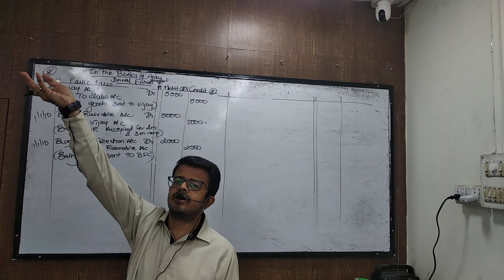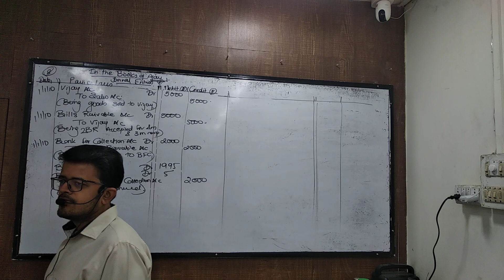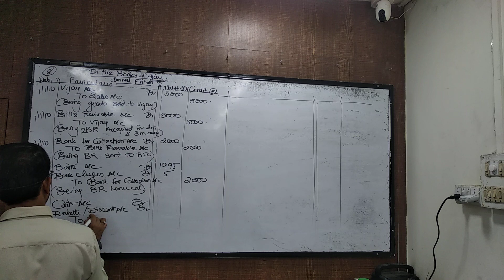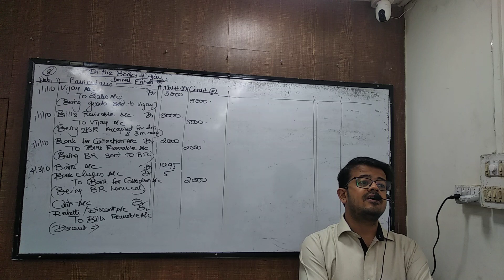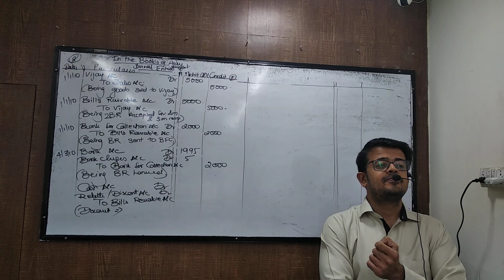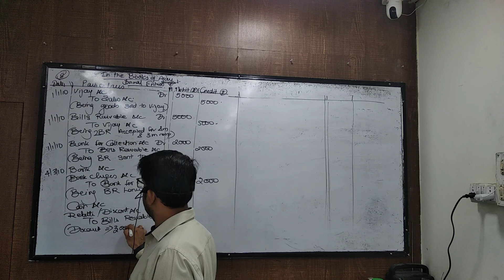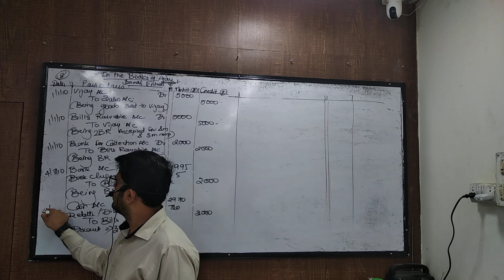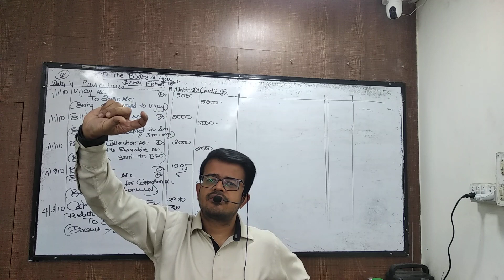Apr 11 syjc boe part 4